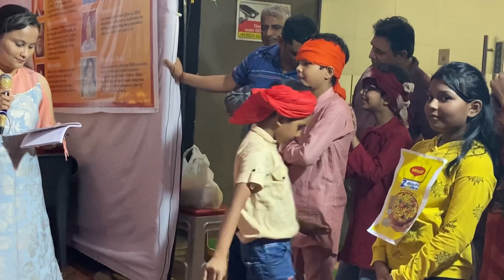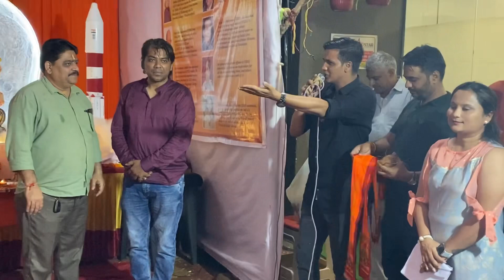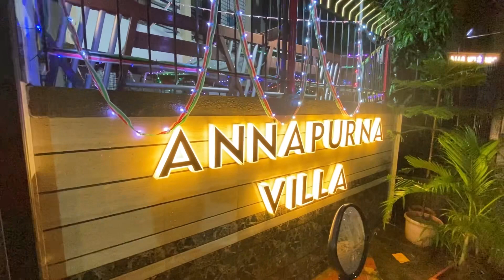Ganpati Festival |Fancy Dress Competition | Annapurna villa | Cute Krishna | Ganesh Festival Mumbai